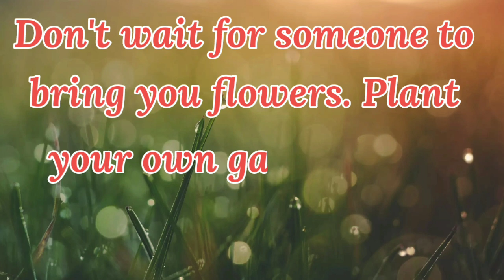Viral Quarantine Plants/Flowers - For Your Eyes Only.